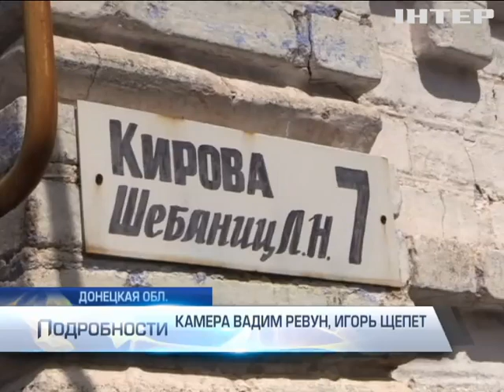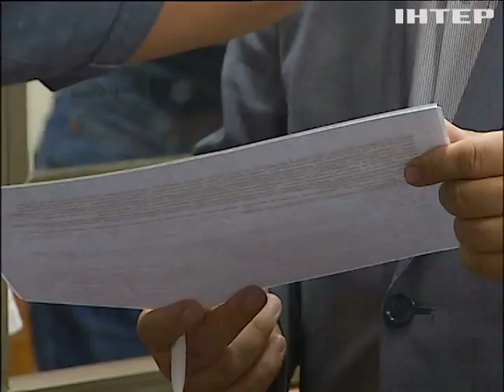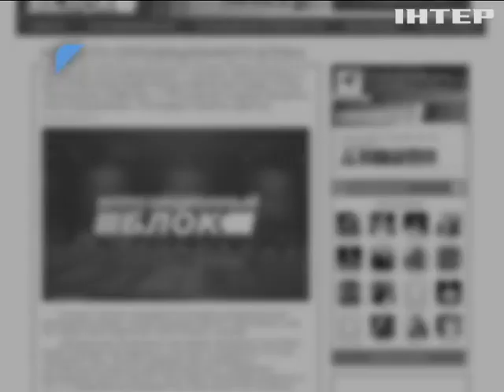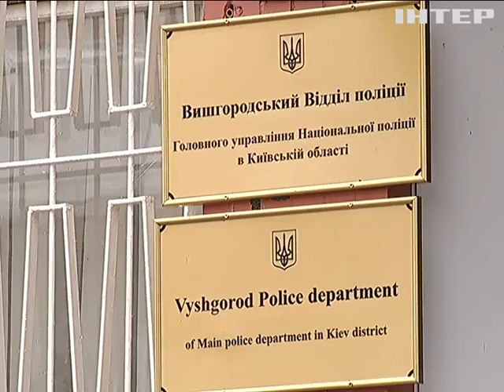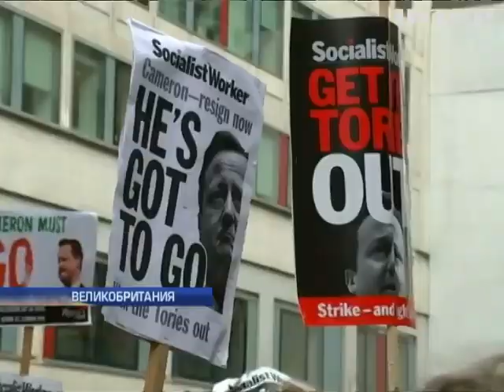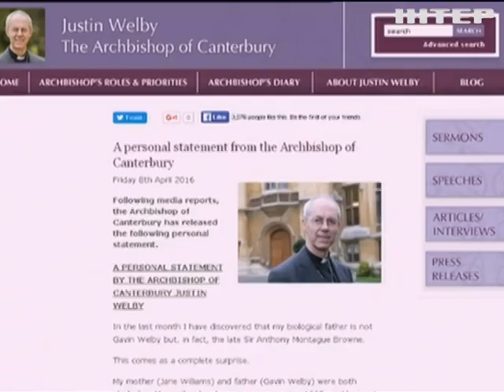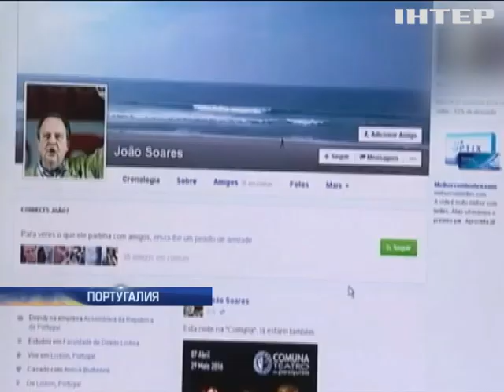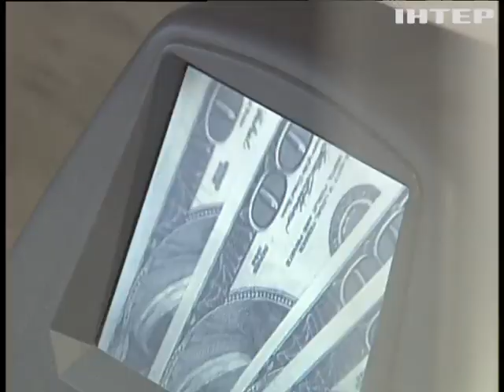Подробности, выпуск за 9 апреля 2016 года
Бельгийский улов. Чем завершилась масштабная операция по задержанию террористов в Брюсселе?

Уголовное селфи. За что американский пожарный загремел за решетку на 20 лет?

Охота с огнестрелом. Попытка ограбления инкассаторов в
Запорожской области. Удалось ли охранникам защитить сейф?

Полицейская эпидемия. На кого винницкие полисмены вешали фейковые дела?